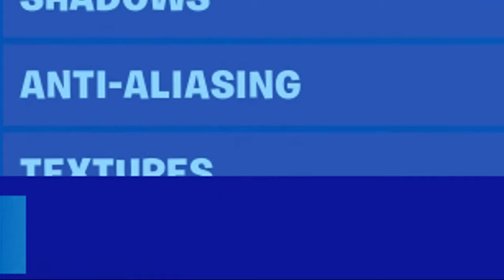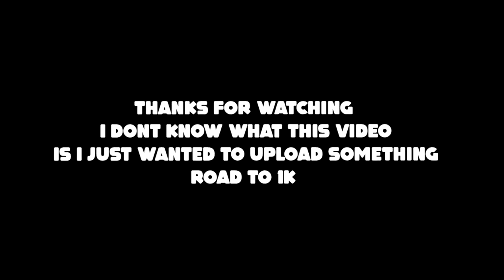So Dinko's A Little Sweaty Apparently?